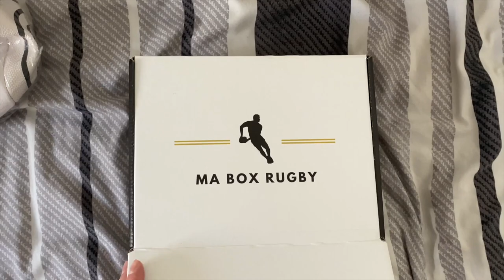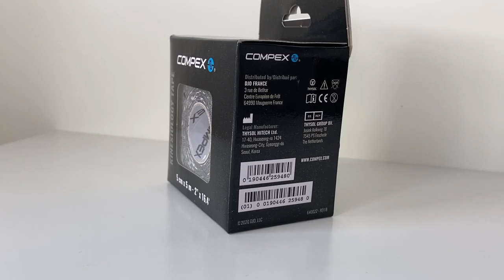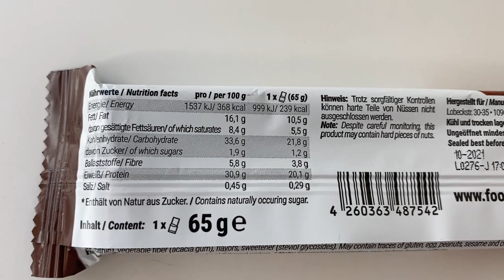REVIEW MA BOX RUGBY: PRODUITS ET ÉQUIPEMENTS POUR LA PRATIQUE DU RUGBY - Préparation Physique Rugby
Dans cette vidéo je te présente la marque Ma Box Rugby.
Je te présente tous les produits de la box de Février 2021.

Utilise le code "Barbell1" et profite jusqu'au 10 avril une réduction sur la formule Drop de la prochaine box

À Bientôt!